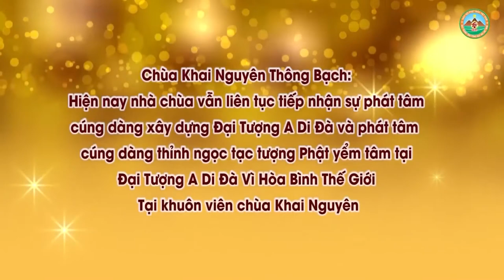Con Nhất Tâm Quy Y Tam Bảo Nhưng Chồng Con Không Tin Còn Phỉ Báng l Đ,Đ Thích Đạo Thịnh, Pháp Âm HD